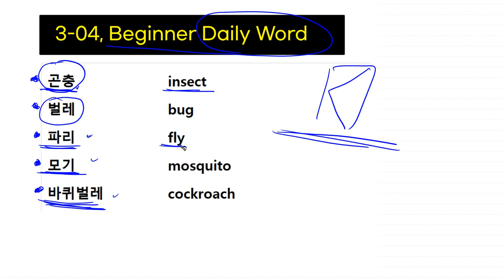Beginner Lv 3_04 class word 곤충, 벌레, 파리, 모기, 바퀴벌레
This is helpful in studying basic Korean words.
There are 30 videos per month.
It's good to listen to one lecture every day.

Korean Beginner Lv 1 ( one month )
Korean Beginner Lv 2 ( one month )
Korean Beginner Lv 3 ( one month )
Korean Beginner Lv 4 ( one month )

It is pdf file for study.